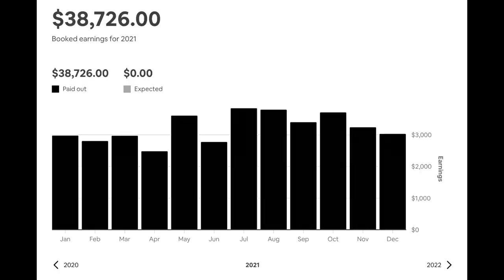GARAGE CONVERSION REGRETS | 2 Years Later $$$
Hey guys! Its been two years since my wife and I finished our garage conversion and started renting our place out on @airbnb ! Its been a wild experience to say the least. In this video update we want to share our regrets and the things we wish we would've done differently along with how much money we have been able to generate in the full two years since putting it on airbnb!